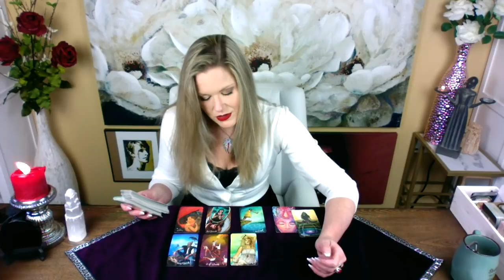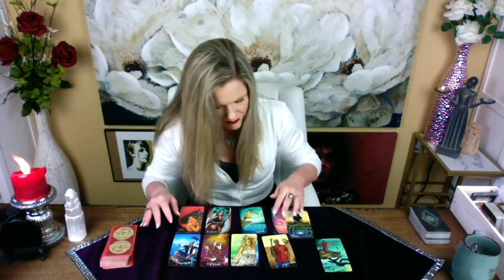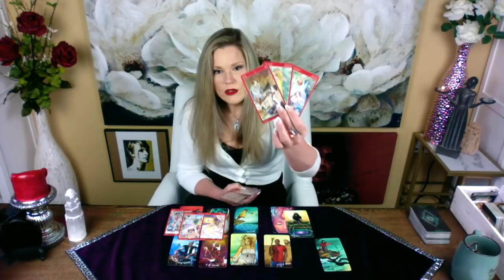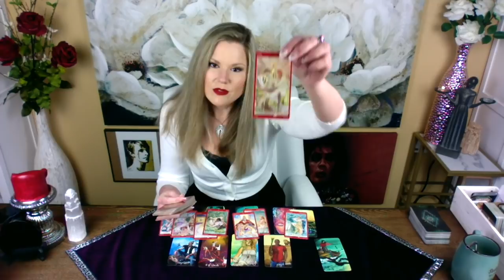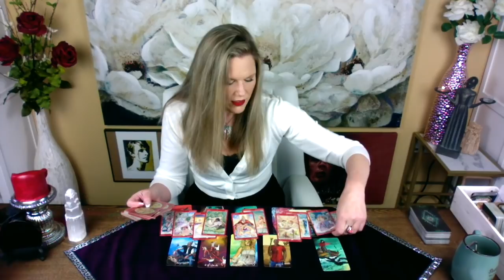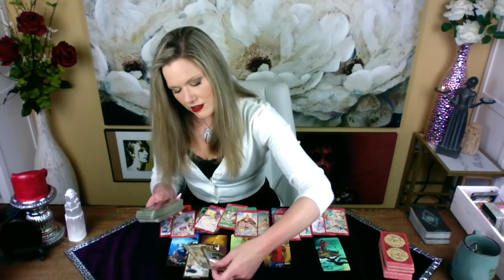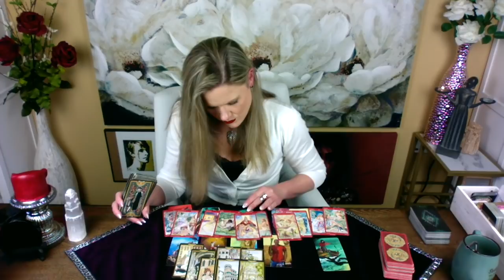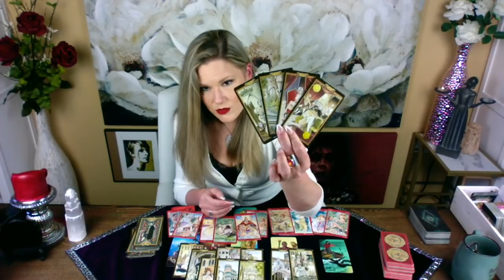LEO ~ Let It Flow / General Love Reading / June 4th-17th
♐︎ Sagittarius
♓︎ Pisces
♊︎ Gemini
♍︎ Virgo
WEDNESDAY (Cardinal Signs)
♈︎ Aries
♋︎ Cancer
♎︎ Libra
♑︎ Capricorn
THURSDAY (Fixed Signs)
♌︎ Leo
♒︎ Aquarius
♉︎ Taurus
♏︎ Scorpio

Singles & Curious Reading
General Love Reading 2
Intimate Tarot

About Your Reader, Christina:
Sun - Scorpio
Mercury - Scorpio
Moon - Aries
Rising - Aries
Venus - Libra

I am currently booked for Private Readings. I will be transitioning to extended videos and have a put a hold on scheduling Private Readings for the time being. Payments for Private Readings are automatically refunded when the account is clearly marked CLOSED.

!!! SASSY MAIL !!!
Sassy Scorpion Tarot
4301 W. William Cannon Dr.